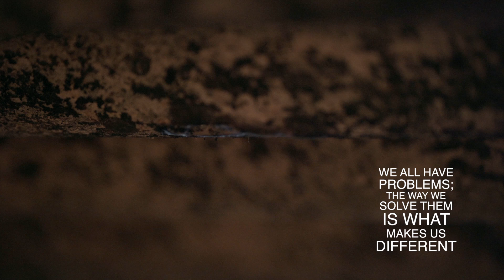BARSA | Two Minute Award Winning Short Film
Director: Captain shiv
DOP & Edit: sunil kumar poojary
Cast: Yashwitha , Vedha

AWARDS
WINNER -BEST SAILENT SHORT FILM , Athvikvaruni International Film Festival -2023
HONARABLE MENTION -100-Second international Film festival 2023
OFFICIAL SELECTION -First Time Film Maker Sessions -LIFT OFF GLOBAL NETWORK 2023